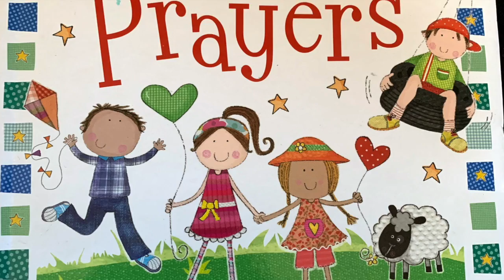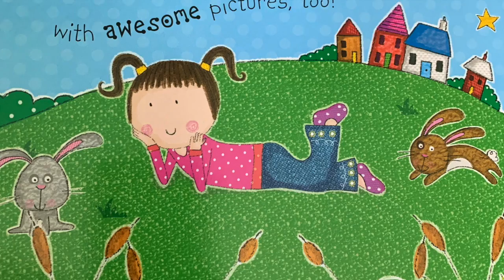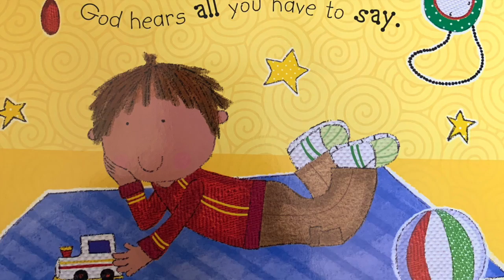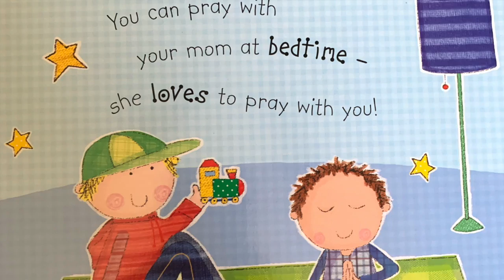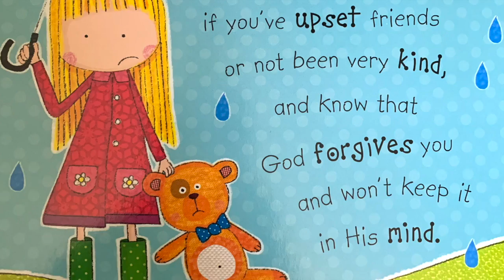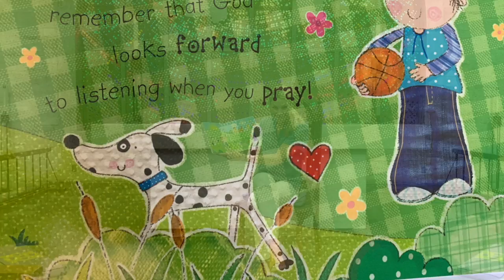Wonderful Wednesdays: My Very First Prayers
Hey All you little Saints!

Join Ms. Hillary as she reads one of her favorite stories to us on this Wonderful Wednesday. And stick around for a Musical Moment with Ms. Morgan!